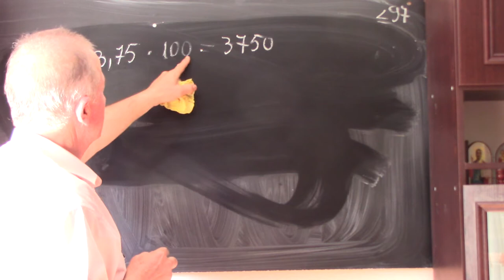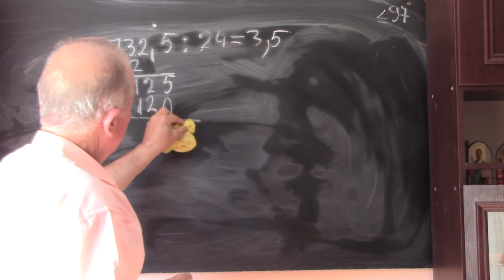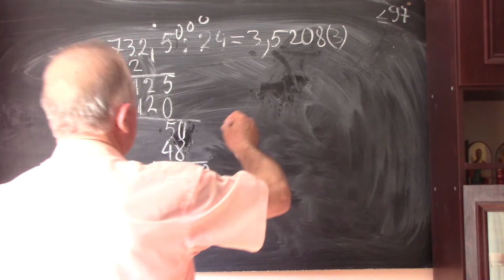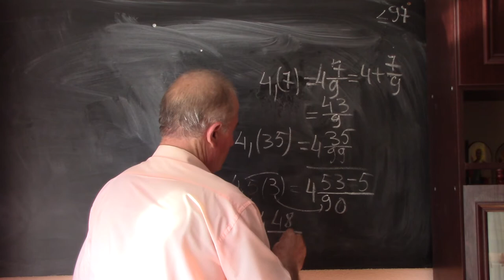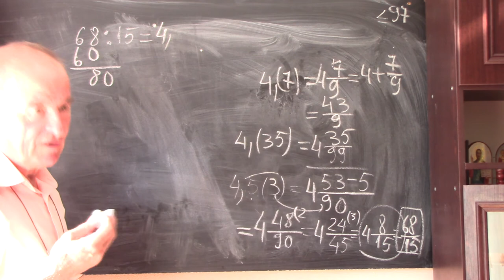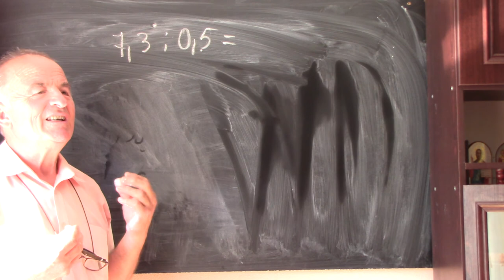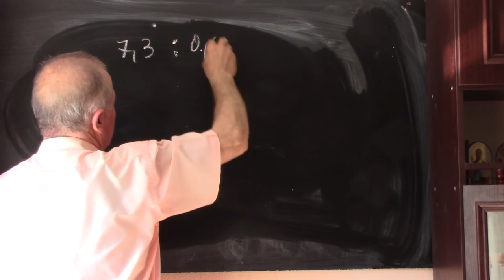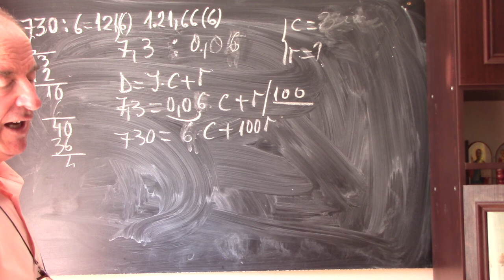2/2 Lectia 1554 - Clasa 5 - Transformarea fractiilor perodice simple si mixte in fractii ordinare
Aceste lectii sunt SUSTINUTE de VOI si daca va sunt utile, as aprecia un Like, Share, Comment - In aceasta lectie de matematica invatam sa inmultim doua paranteze pentru a putea rezolva o problema interesanta cu puteri. In partea a doua facem operatii cu fractii si diferite transformari de fractii periodice simple / mixte in fractii ordinare si invers.